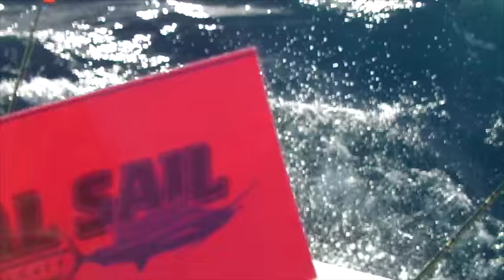Wild Bills - Final Sail and Quest for the Crest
Wild Billz on Saturday at 11:00am ET on Sportsman Channel

Season Finale - Final Sail and Quest for the Crest Champions are declared as Teams Four Aces, Liquid and Vitamin Sea Too look back on an amazing and adventurous journey.